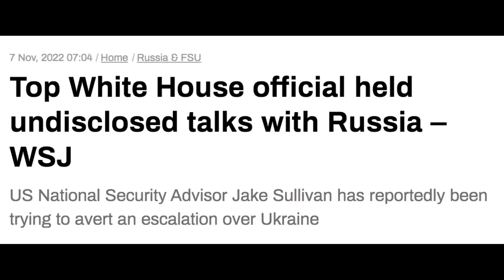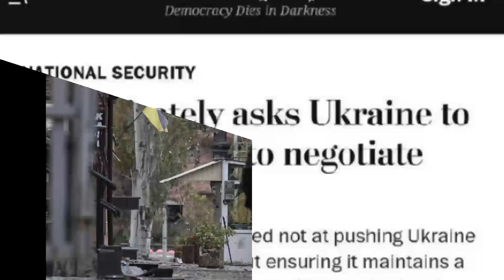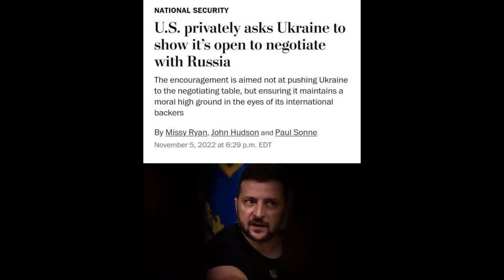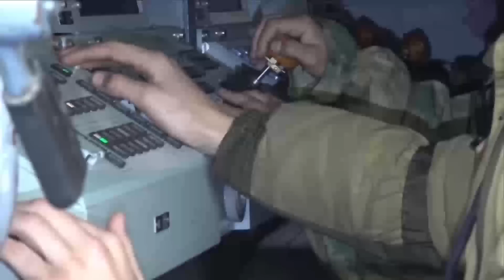✅💥💥 Se DESTAPA escándalo MUNDIAL!!! Esto está SOSPECHOSO!!!!⚡️guerra Rusia russia vs Ucrania 2022